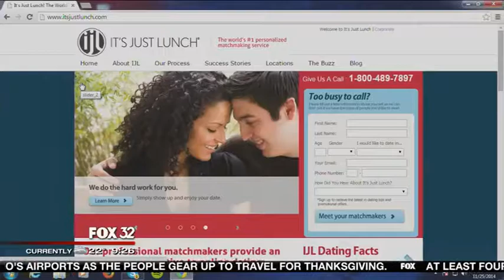It's Just Lunch, Winter Dating, IJL Chicago